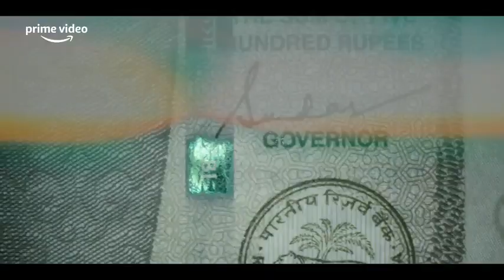Farzi (Official Trailer) 2023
An artist who gets pulled into the murky high stakes of a con job and a fiery task force officer on the mission to rid the country of his menaces in a fast-paced, edgy one-of-a-kind thriller.